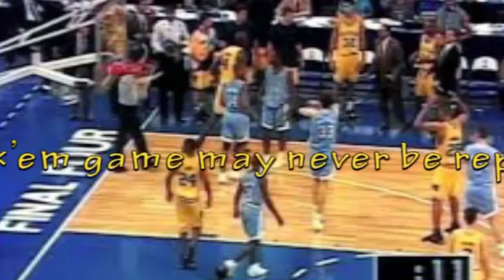A record number of perfect brackets are left after a calm first round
There’s breaking a record.Then there’s smashing a record so hard it defies belief.
Indeed, what a large number of Yahoo users did in the first round of this year’s NCAA tourney pick’em game may never be replicated. Aided by a set of games that did not produce any big surprises, a total of 36 entries went a perfect 32-for-32 on their complete brackets and will enter Saturday with a spotless bracket.A 37th entry was also a perfect 16-for-16, but only picked three Final Four teams and neglected to pick a winner in the national championship game. Whoops.Thirty-six perfect entries is almost unthinkable when you consider this: Only one previous person has ever been perfect in the opening round over the 18 years Yahoo has hosted a pick’emtournament.ribe